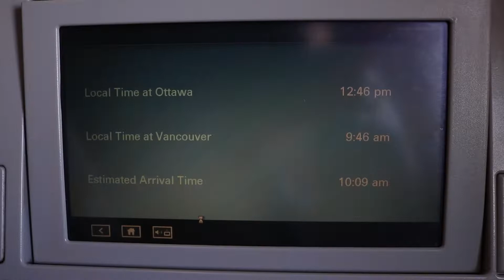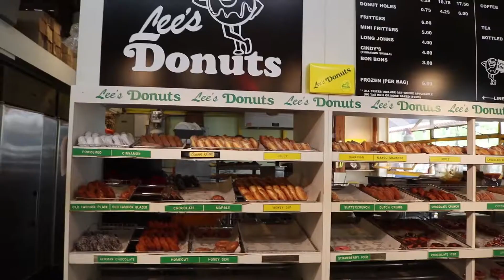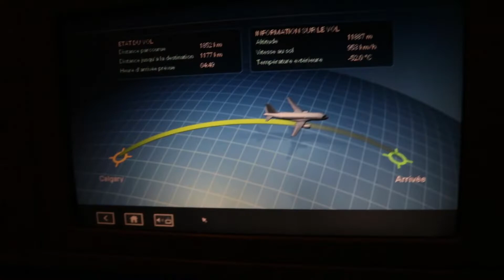4-day trip to Vancouver and Victoria BC vlog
Ottawa to Victoria for a 3-day work period and 23hr layover in Vancouver, BC to see my family!